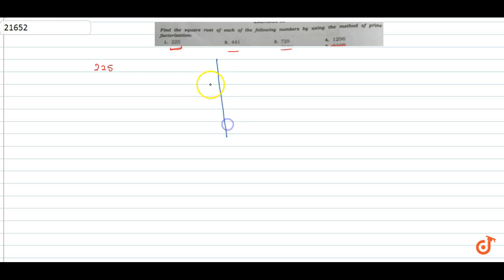360 2 x 2 x 2 x 3 x 3 x 5 To make it a perfect square it must be multiplied by (2 x5). i.e.. io...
To ask Unlimited Maths doubts download Doubtnut 360 2 x 2 x 2 x 3 x 3 x 5 To make it a perfect square it must be multiplied by (2 x5). i.e.. io Hence, required number (360 x 100 3600 EXERCISE 3D square fouowing numbers by using the method of prime root of each of the Find the factorisation: 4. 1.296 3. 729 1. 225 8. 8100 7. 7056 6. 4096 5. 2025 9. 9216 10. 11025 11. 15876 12, 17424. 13. Find the smallest number by which 252 must be multiplied to get a perfect square. Also find the square root of the perfect square so obtained 14. Find the smallest number by which 2925 must be divided to obtain a perfect square. Also find the square root of the perfect square so obtained. 15. 1225 plants are to be planted in a den in such a way that each row contains as many plants as the number of rows. Find the number of rows and the number of plants in each row. 16. The students of a class arranged a picnic. Each student contributed as many rupees as the number of students in the class. If the total contribution is R 1156, find the strength of the class 17. Find the least square number which is exactly divisible by each of the numbers 6, 9, 15 and 20